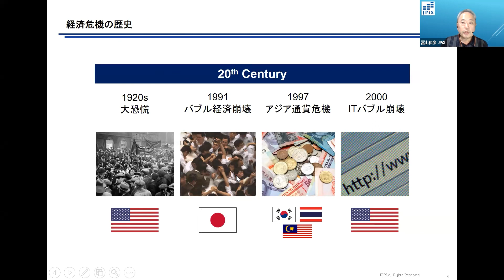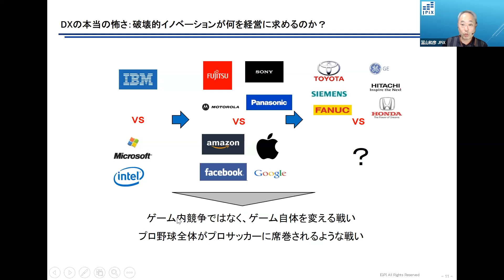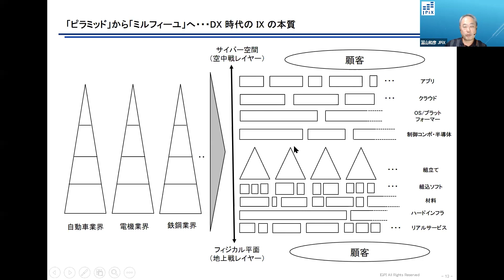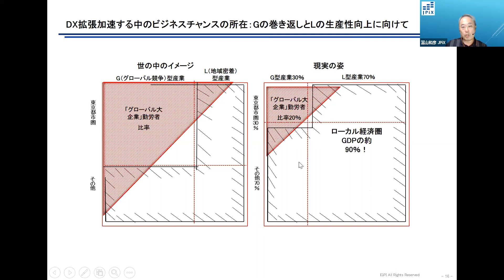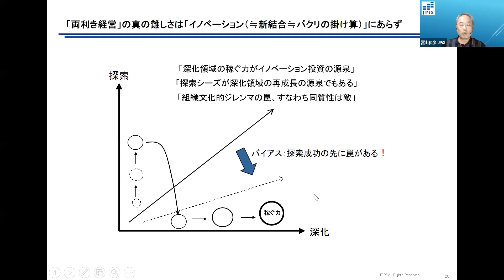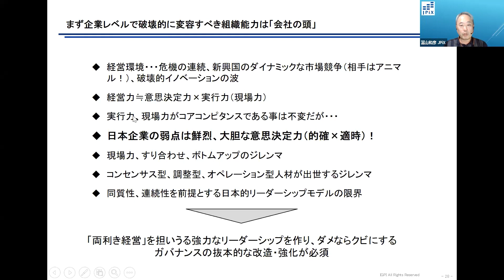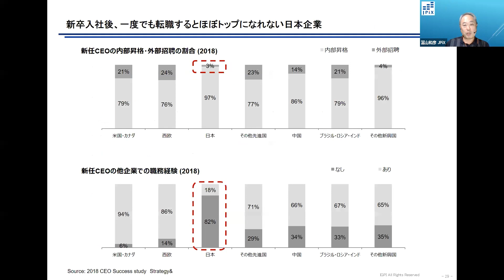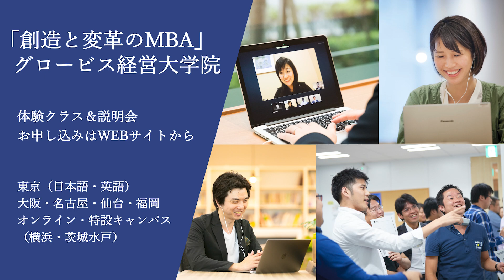冨山和彦が語る、コロナ禍における新戦略 ～日本経済復活への鍵を握る「コーポレート・トランスフォーメーション」とは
グロービス経営大学院 開学15周年記念セミナー
「コロナ禍における新戦略 ～日本経済復活への鍵を握る『コーポレート・トランスフォーメーション』とは」
（2021年9月28日開催／Zoomオンライン）

戦後の日本は、終身雇用・年功序列を始めとする日本的経営によって著しい繁栄を遂げてきました。一方、その成功体験に固執し、バブル崩壊以降も日本型経営から脱することができず、低成長に苦しむ企業は少なくありません。日本企業はなぜ変革が遅れてしまったのか。これから先、日本企業はどこへ向かえばよいのか。数多くの組織改革や企業再生に携わってきた経営共創基盤グループ会長・冨山和彦氏をお招きし、コロナ禍による劇的なビジネス環境変化において、日本経済復活の鍵となる概念「コーポレート・トランスフォーメーション（CX）」やその実践方法についてお話しいただきます。（肩書きは2021年9月28日開催時点のもの）

冨山和彦氏　経営共創基盤グループ会長

冨山和彦 グロービス経営大学院 コーポレート・トランスフォーメーション